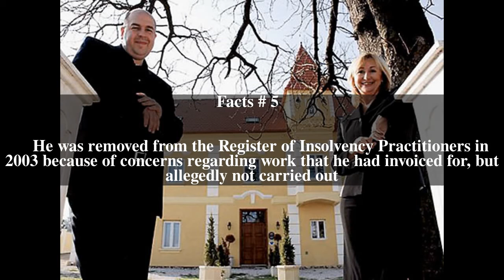Chaos at the Chateau Top # 5 Facts